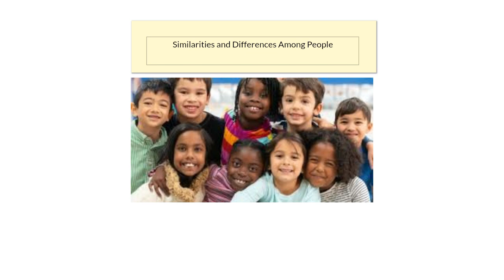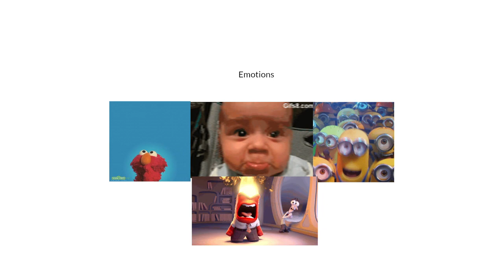Unit 1 - UOI - KG2 - By Ms. Rand Habeeb